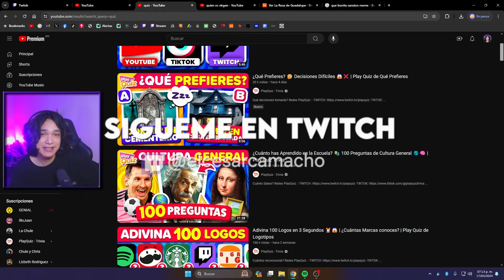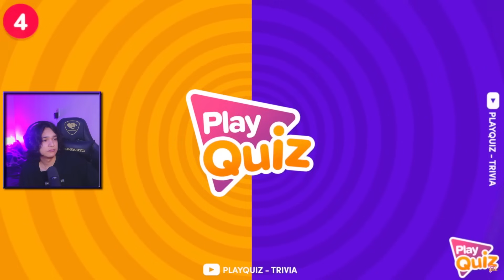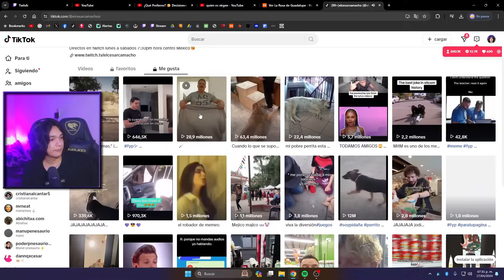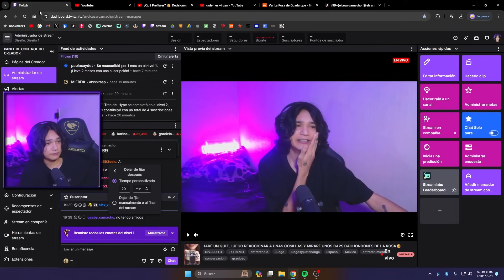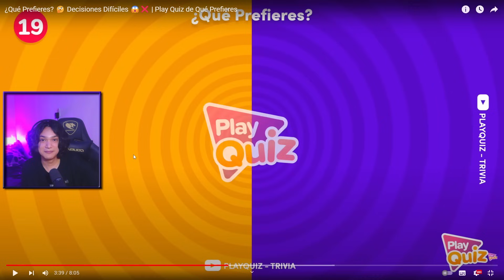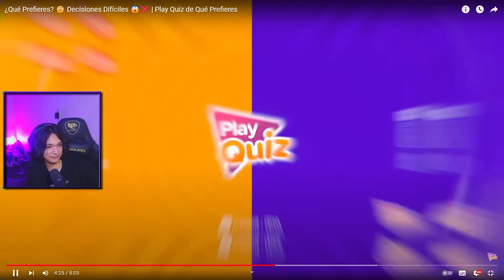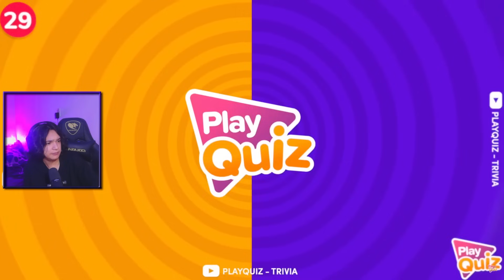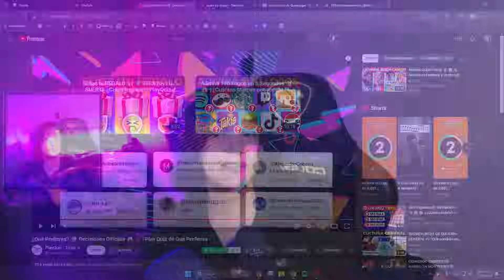¿NO TENER MANOS?❌✋🏻 O NO TENER PIES?❌🦶🏻 | ¿QUE PREFIERES?🤑🫰🏻